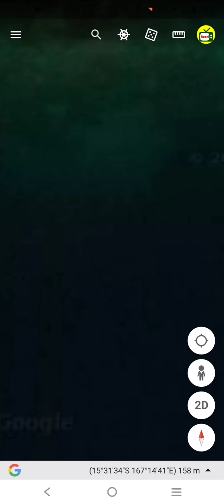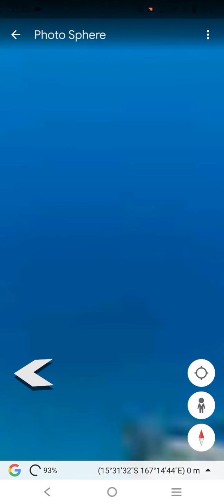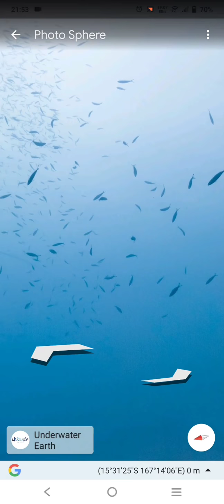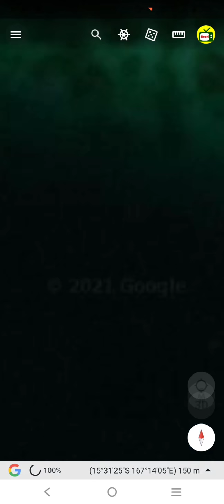😱 Who belongs to this remains undersea? 🌊🌎🌊 Google Earth Secrets 👀 Noori TV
Who belongs to this remains undersea?